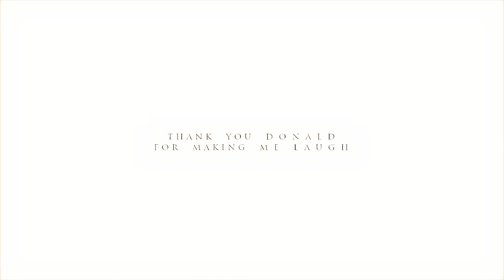Donald O'Connor | Birthday Tribute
PL - Minęło dużo czasu od kiedy pierwszy raz pomyślałam o filmiku z Donaldem.

Po raz pierwszy zobaczyłam go w "Deszczowej piosence" i zakochałam się w nim :) Kocham patrzeć jak tańczy. Jest tak pełen wdzięku i radości! W każdej rzeczy, którą dotknął był niesamowicie utalentowanym człowiekiem.

Donald jest jedną z moich ulubionych gwiazd. Mam nadzieję, że zobaczycie to po moim filmiku. To moje osobiste podziękowanie dla niego - podziękowanie za uśmiech, który mi podarował :)

Z miłością, dla Donalda O'Connora

ENG - It's been a long time since i first thought about tribute for Donald. Finally i made it for his birthday :)

I've seen him for the first time in 'Singin' in the rain' and i fell in love with him :) I love watching him dance. How full of grace and joy he is! He was incredibly talented in every thing that he touched.

Donald is one of my favourite hollywood stars for all times. I hope you will see that in my tribute to him. It's my personal thanks to him - thanks for smile he gave to me :)

With love for Donald O'Connor